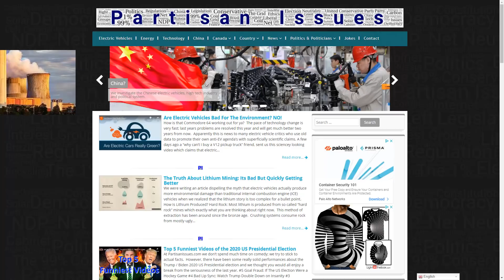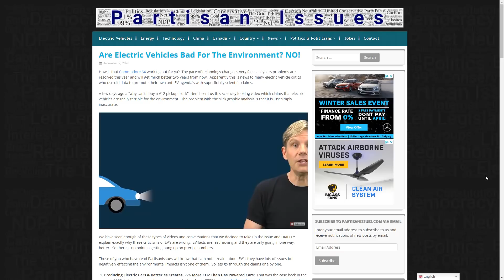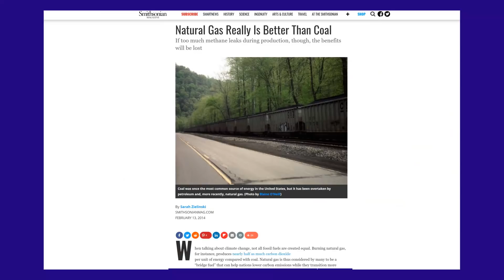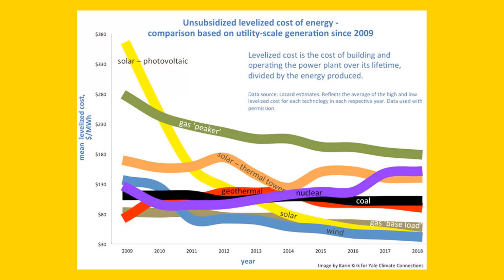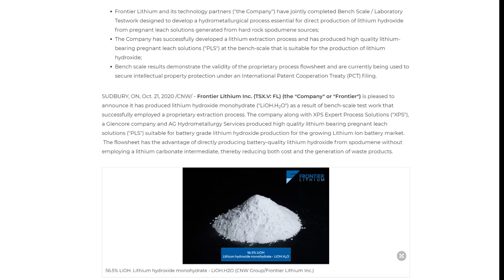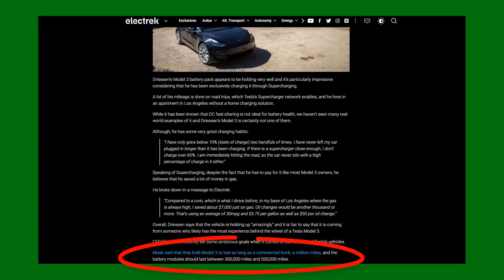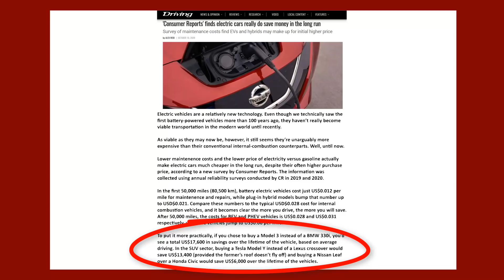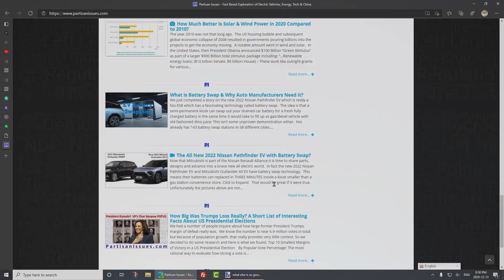Are Electric Vehicles Really Good For The Environment? YES!!!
Many people claim that electric vehicles (EVs) are actually worse for the environment than traditional gas cars.  Some cherry pick facts, some makeup conspiracy theory's, and still others make slick graphic videos to promote their anti-ev agendas.  Those videos delay the inevitable consumer transition from gas (internal combustion engine  - ICE) to EV's by a few months by sewing doubt and confusion so we decided we wanted to set the record straight.  Here we consider the modern facts of electric car production, EV day to day use, battery reuse and eventual EV recycling.  This is electric vehicles explained.  Electric vehicles environmental impact with EV news.

Commodore 64 vs Intel i7 Introduction 0:00
Old Data Applied to New EV's 0:12
Slick Videos Don't Make It So 0:34
Are Electric Vehicles Really Better For the Environment 0:51
Electric Cars Are Coal Powered Cars 2:13
Power Grid Has Changed From Coal to NatGas & Wind 2:56
Is Natural Gas Better Than Coal 3:24
US Electricity Generation Source Mix 3:31
New Electricity Sources in The US 4:11
Calgary Alberta Electricity is 86% Natural Gas & 14% Wind 5:10
Alberta Eliminating Coal By 2023 5:18
EV Owners Get Electricity from Solar Panels 5:28
EV Manufacturing Is Bad For The Environment 6:20
Lithium Mining is Very Bad For The Environment 6:56
Hard Rock Lithium Mining & Refining 7:07
Lithium Evaporating Ponds Chile 7:27
Frontier Lithium Sudbury 7:48
What is Geothermal Lithium 7:54
Electric Vehicle Assumptions 8:15
EVs Have A Longer Life Than Gas Cars 8:50
EV Battery Reuse Options 9:20
EV Battery Recycling - Harvesting 10:24
Lifetime EV vs Gas Powered Green House Gas Emissions 10:40
EV's More Carbon in Manufacturing But Catch Up in 2 Years 10:45
Electric Vehicles Produce 4 Times Less CO2 Over 10 Years 10:55
EV's Could Last 15 to 20 Years 11:03
Electric Cars Are Just Better Than Gas 11:20
EV's Are Cheaper Than Gas 11:24
EV's Fill Up At Home... No Line Ups 11:38
EV's Have Next Gen Cool Tech 11:46
Electric Vehicles Don't Get Oil Changes 11:49
EV's Have Great Acceleration 12:00
EV's Are Just Better, Cheaper Technology 12:10